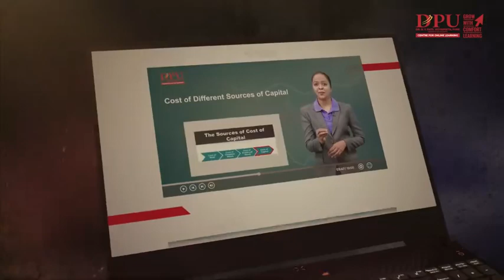DPU MBA Online ad film | Grow your career | Gayasuddin Sheikh